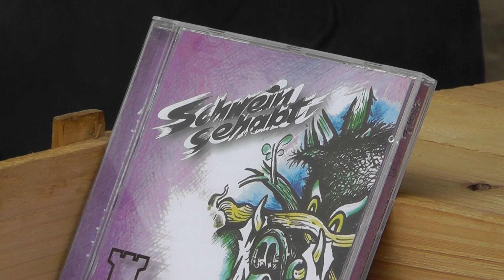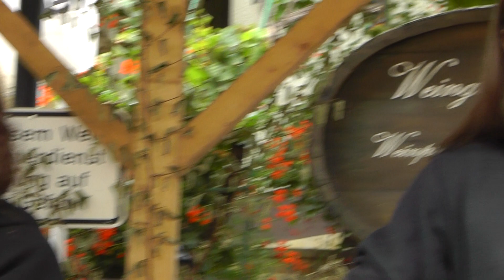Ebernburg 2011: Verres Arcis - Vogelfrei